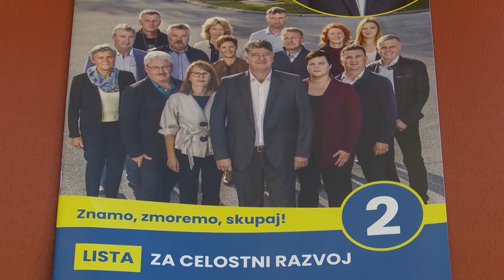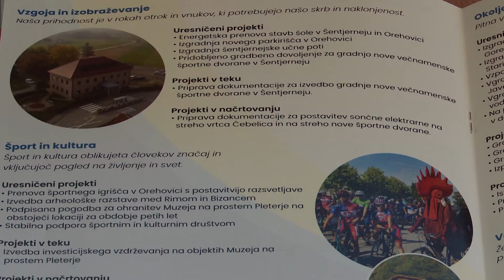Jože Simončič upa na drugi mandat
ŠENTJERNEJ - Nestrankarska Lista za celostni razvoj se na letošnjih lokalnih volitvah v občini Šentjernej podaja v volilno tekmo s kandidatom za župana Jožetom Simončičem ter s sedemnajstimi kandidati za člane občinskega sveta. Zdajšnji župan želi v prihodnje predvsem ohraniti politično stabilnost in resen pristop do dela.